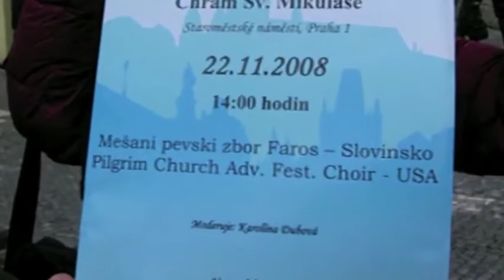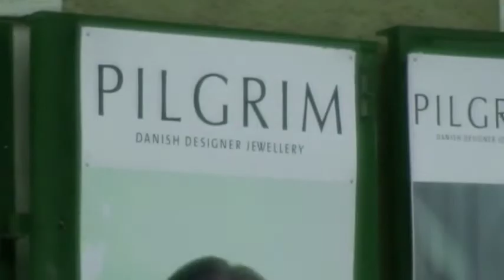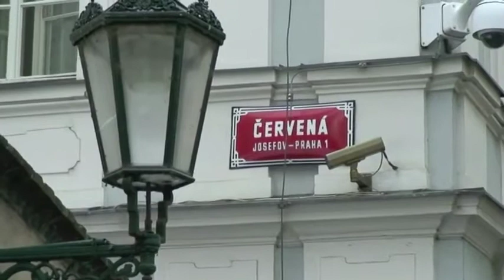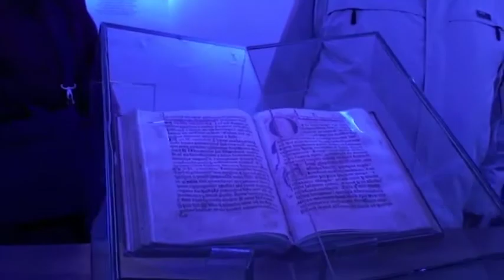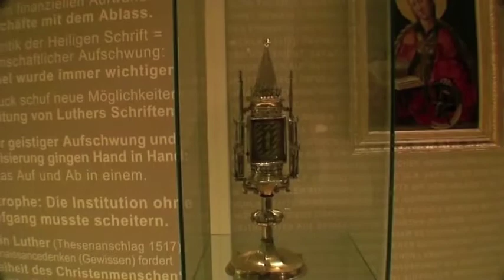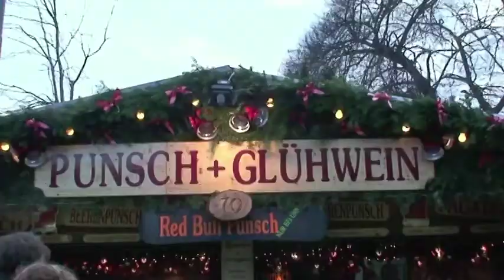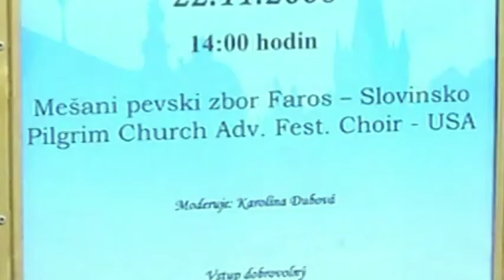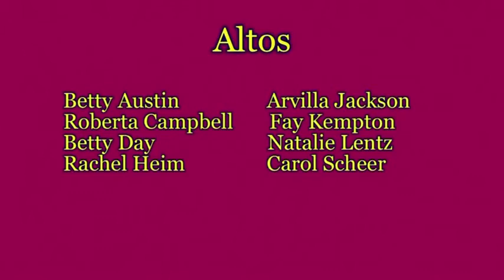Pilgrim Church Choir 2008 Prague Advent Festival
The Pilgrim Church Choir performed at the Prague Advent Festival (2008)